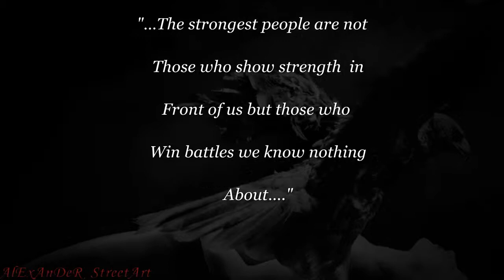emotions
by AlExAnDeR STR